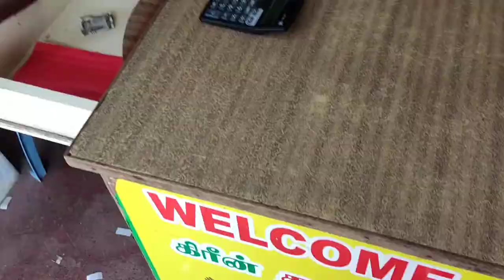My Frist Vlog in Green Thunder